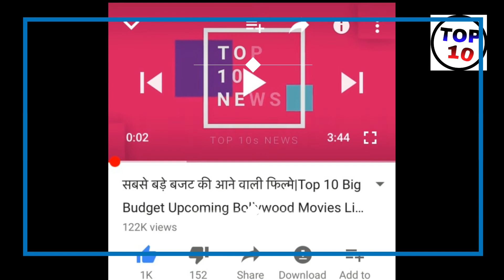Race 3 की इस हीरोइन का डायलॉग की वजह से उड़ा मजाक | RACE 3 Dialogues | RACE 3 FUNNY Dialogues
Race 3 की इस हीरोइन का डायलॉग की वजह से उड़ा मजाक | RACE 3 Dialogues | RACE 3 FUNNY Dialogues |, ISS VIDEO ME BATAYA GAYA HAI KI RACE 3 KI EK ACTRESS KA FUNNY DIALOGUE KI VAJAH SE SOCIAL MEDIA PAR MAZAK BAN RAHA HAI|

MORE

          "ALL INFORMATION BY GOOGLE SEARCH"